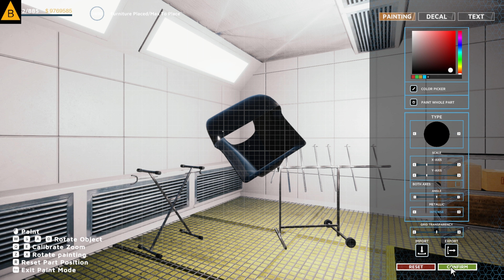restoration NAKE moto from scratch find in junkyard - MOTOCYCLE MECHANIC SIMULATOR 2021 4K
FOR ANY QUESTIONS WRITE IN THE COMMENTS.